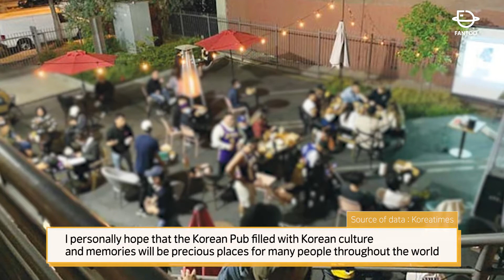[Hot Three News] Pojangmacha / Korea's selfie-studio / Kanbini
▶ "놀랍다!" 지중해 키프로스도 극찬한 K드라마
▶ 블랙핑크 지수, 프랑스에서 좀비영화 촬영 중?!